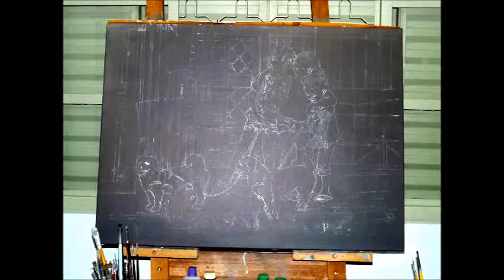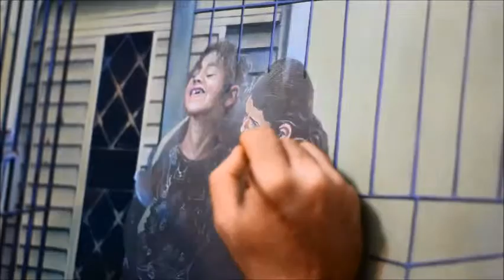Oil Painting - The Three Girls - Pintura a óleo - As Três Meninas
Steps and time lapse of oil painting. Oil on canvas 80cm x 60cm.
Passo a passo de uma pintura a óleo sobre tela de 80 x 60cm.
As três meninas.